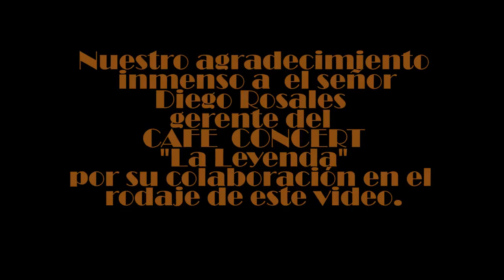21 de septiembre de 2023